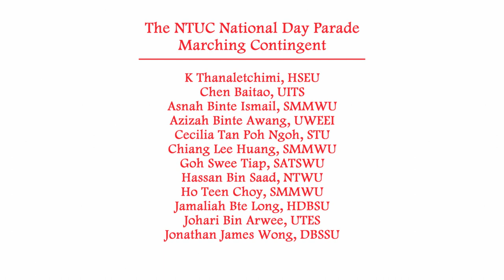Thank you NTUC National Day Parade Marching Contingent 2019!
Appreciating our NTUC Marching Contingent for their many months of training for the big day! Thank you to all of them for carrying the NTUC flag high and proud!

Our contingent is made up of 50 people with ages carrying from 25 to 71 years old.